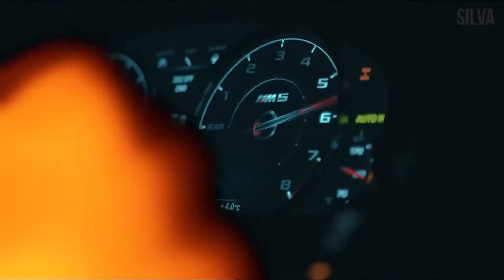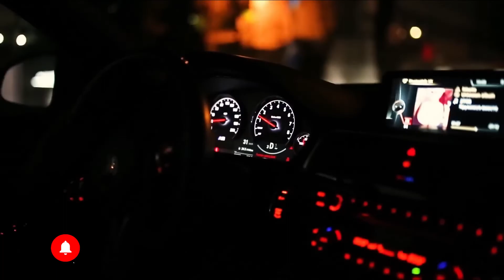t.A.T.u - All The Things She Said (Lynhare Remix) | CAR VIDEO & MODELS